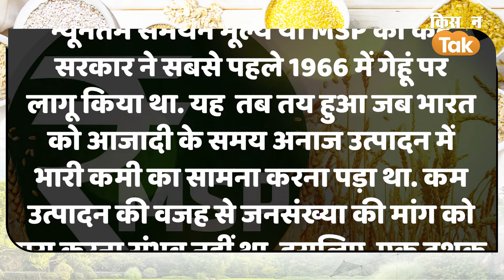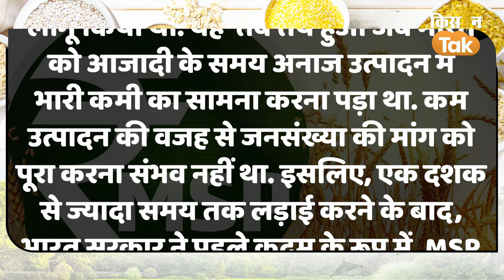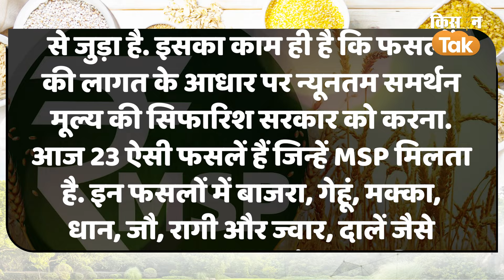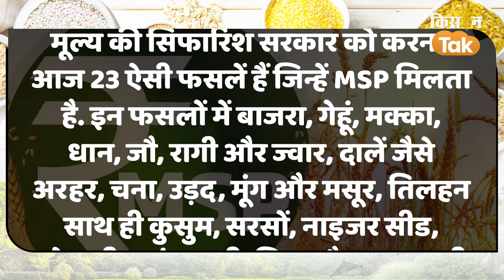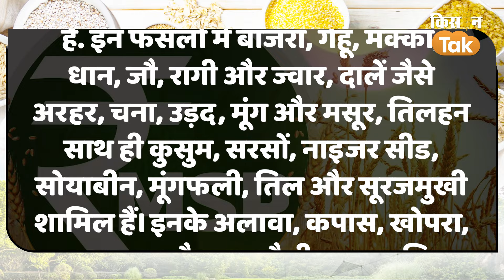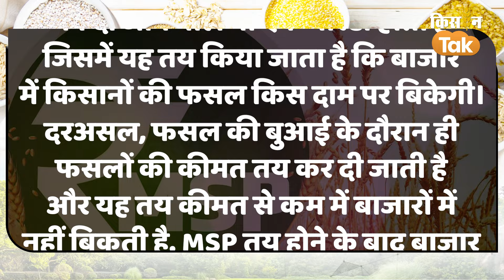Agri Quiz: क्या आप जानते हैं India में MSP कौन तय करता है? agriculture | Kisan Tak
पंजाब, हरियाणा और उत्तर प्रदेश समेत देश के कई राज्यों के किसान  MSP की गारंटी को लेकर लगातार आंदोलन कर रहे हैं.लेकिन क्या आप जानते हैं..भारत में न्यूनतम समर्थन मूल्य, यानी MSP, आखिर कौन तय करता है?